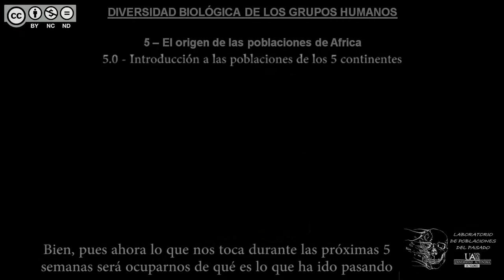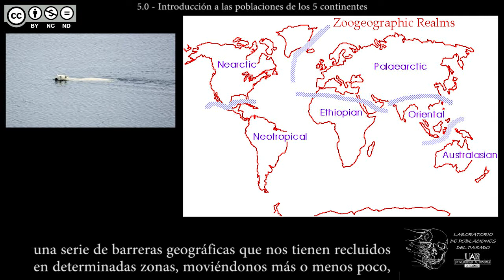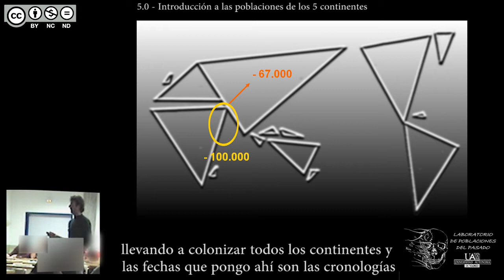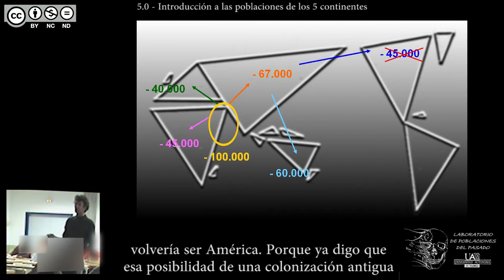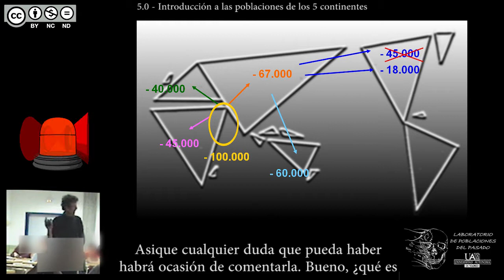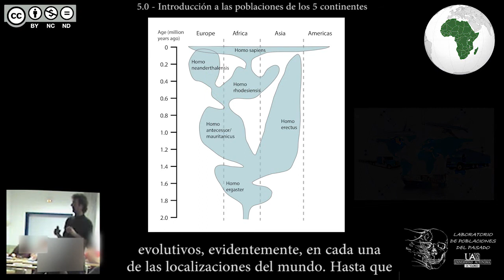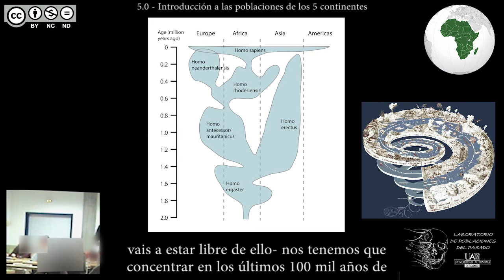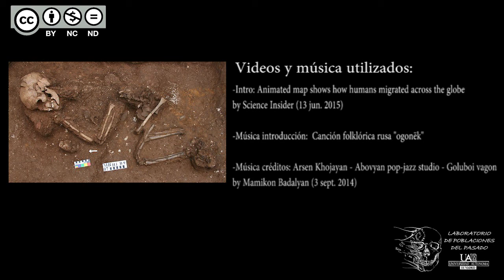DBGH Tema 5.0 - Introducción a las poblaciones de los 5 continentes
Contenidos del Tema 5 parte 0:
-Organización en 3 clases por continente.
-Los continentes como divisiones físicas naturales de la especie.
-Las principales fechas de colonización de los continentes.
-África: el origen de todos los humanos modernos.
-África como la cuna de la humanidad y de todas las innovaciones.